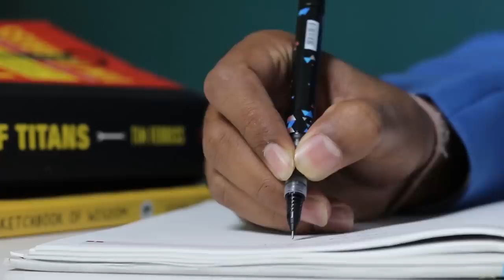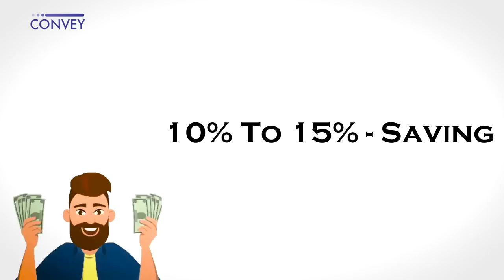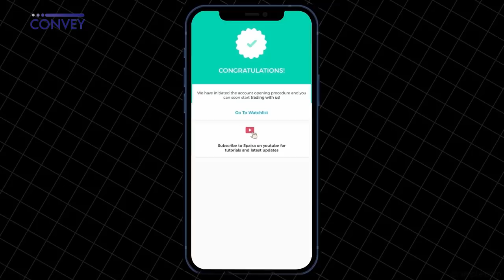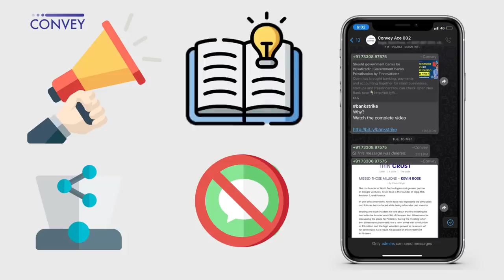Biggest Money Fails | Sushil Kumar KBC Story| Importance of Financial Awareness| Finnovationz Convey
Money Management helps you to apply financial discipline and make you overcome the financial instability. Financial management plays a significant role in managing personal finance.

Personal finance fulfils life and lets you lead a secure and stable life without any financial disturbances. It helps you to manage all your money through expenditure, investments, and savings, considering various life events and risks.

Money management principles are so important that there are some examples you cannot avoid to know the value of it.

Sushil Kumar, In 2011, he won 5 Crores!
Took home 3.6 Crores.
Now working for Rs.18,000.
Yes, I am talking about SushilKumar, the man who created history by becoming the first contestant to won Rs.5 crore in KBC
Here's what happened to all the money & Why is he working for Rs.18,000?

5paisa.com is making Investing easy and rewarding. 5paisa.com is one of the top discount brokers in India. It has 12 Lakh+ clients & 70 Lacs+ App users.